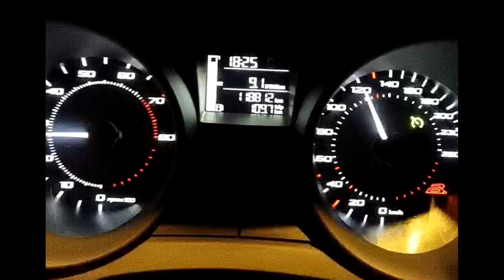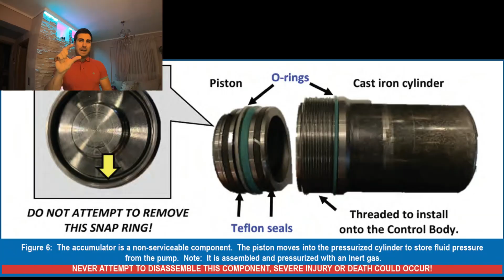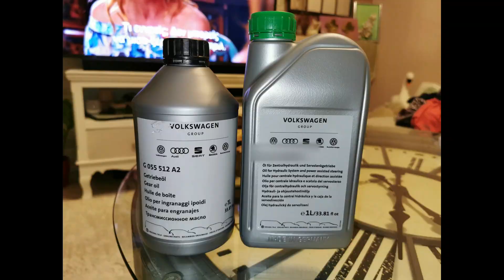HOW TO REPAIR MECHATRONIC P17BF ERROR ON DSG 7 DQ200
This video describes how i managed to repair my mechatronic unit on my DQ200 DSG using a repair kit from KINERGO (DSG 7.02)

Perfect tool for diagnosis and identifying problems for VAG group is now OBD ELEVEN!The perfect tool every VAG owner should have. It works with IOS/ ANDROID and it has the full functionality of VCDS!

Γίνεται μία αναλυτική παρουσίαση της πηγής του προβλήματος του συγκεκριμένου σφάλματος και ο τρόπος με τον οποίο έγινε η επισκευή του. Μεγάλη βοήθεια και συμβολή στην επισκευή του κιβωτίου προήλθε από τον Θείο μου Σπύρο Καρ.(credits για το βίντεο) με την παραχώρηση χώρου ώστε να γίνει η επισκευή και η συναρμολόγηση/αποσυναρμολόγηση της μονάδας από το κιβώτιο!

Table of Contents:
0:00 Problem identification
0:28 Presentation of the problem and mini lesson
4:52 Part dissasembly
5:58 Repair procedure